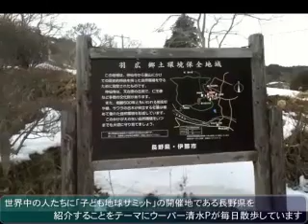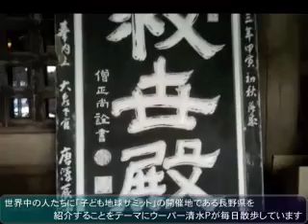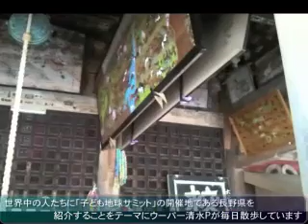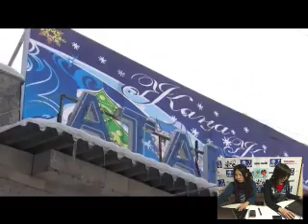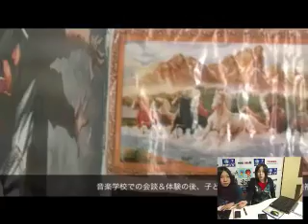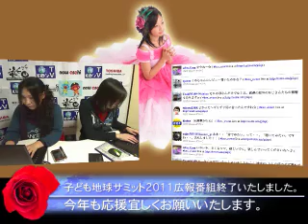「子ども地球サミット2011広報番組」2/17放送